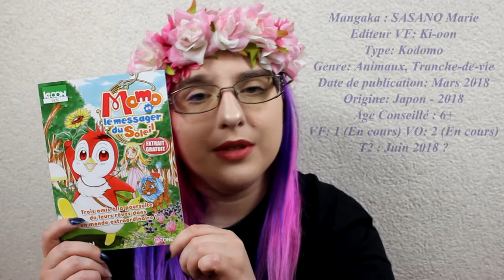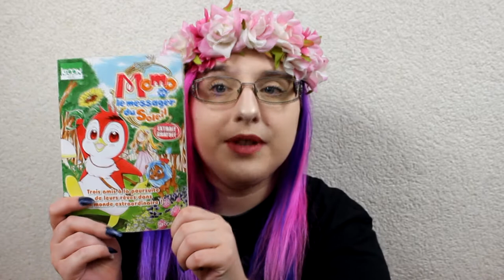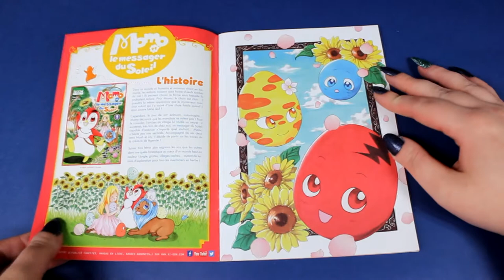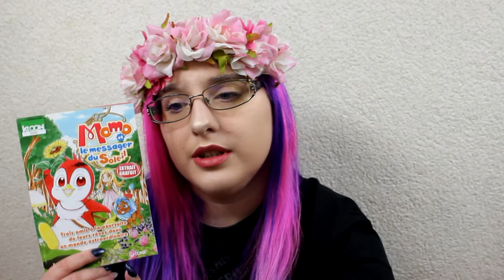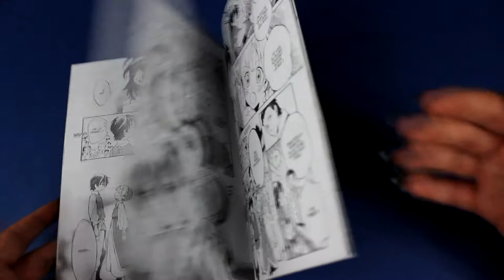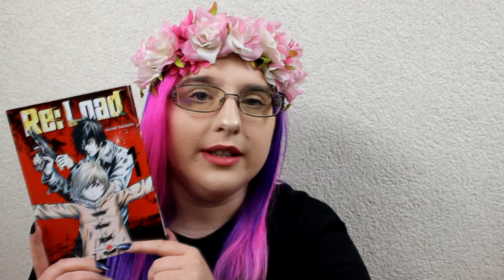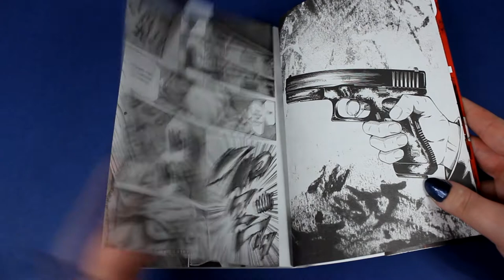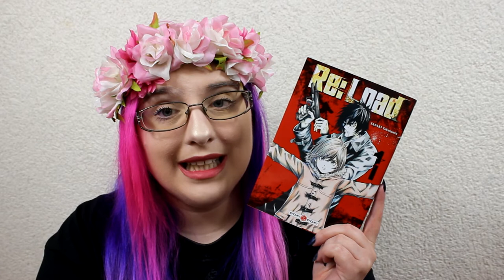#3 Extrait manga - j'achète ou pas ? :o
Note : Depuis que j'ai filmé la vidéo j'ai craqué et j'ai pris le t1 de "The Grim Reaper and an Argent Cavalier"

Momo et le messager du soleil  :  1:35

The Grim Reaper and an Argent Cavalier : 7:00

 Re:Load : 10:12

extrait : NON dispo

♥ SNUPPS : HibiYume
♥ Fyuse : hibiyume